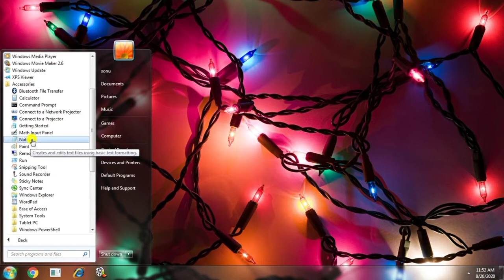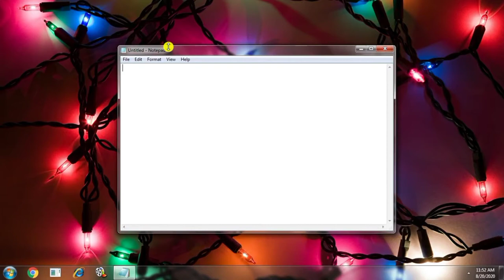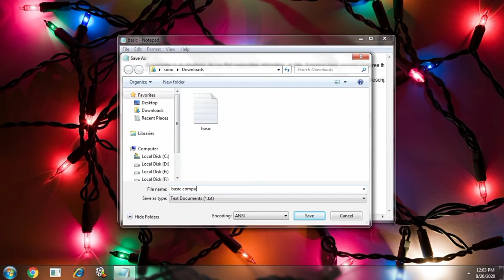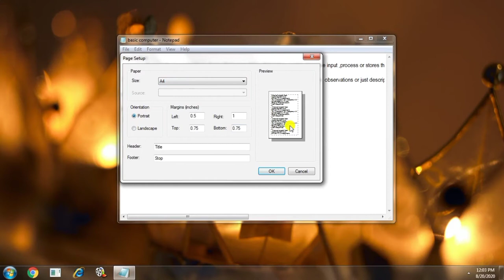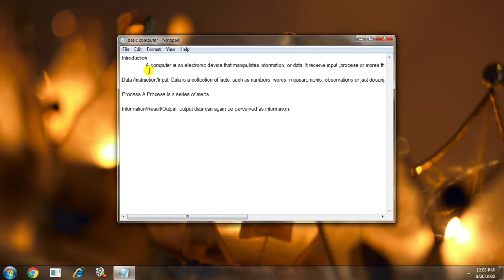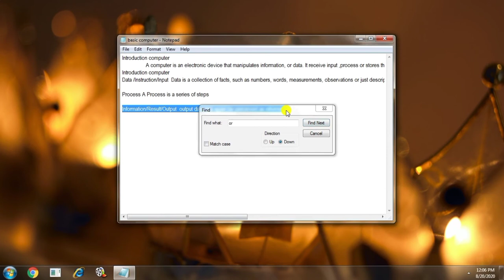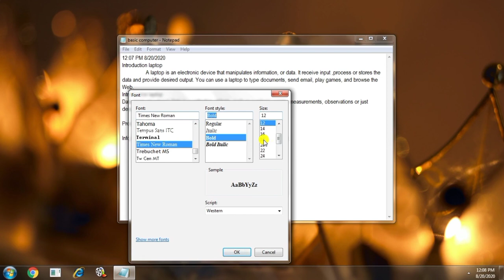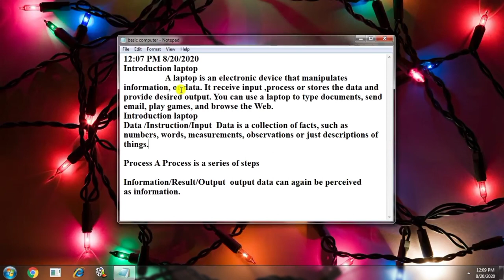How to use notepad in computer|Part 14 Computer Fundamentals|ਕੰਪਿਟਰ ਵਿੱਚ ਨੋਟਪੈਡ ਦੀ ਵਰਤੋਂ ਕਿਵੇਂ ਕਰੀਏ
Hello Guys,

In this video, we will learn about how to use notepad in the computer and in Punjabi.
a notepad is a powerful tool basically used to keep notes but it is also used for creating software, virus, application, and webpages, etc.
So for more detail Watch the complete video.

iss video me hum dekhnge ki computer me notepad kaise kaam karta hai,iss video vich apa dekhange ki computer vich notepad kida kam krda hai,notepad,computern notepad,notepad is used for coding,notepad kaise kaam krta hai,notepad me kaise kaam kare,notepad vich kida kum kariye,

part 14